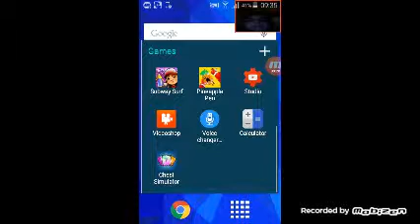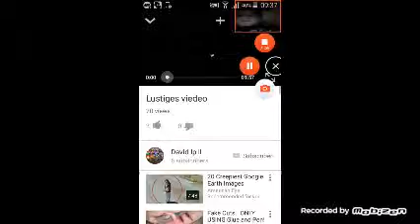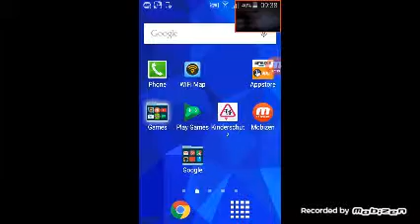Top 3 decks für arena 6 / david coman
Was sind gute decks